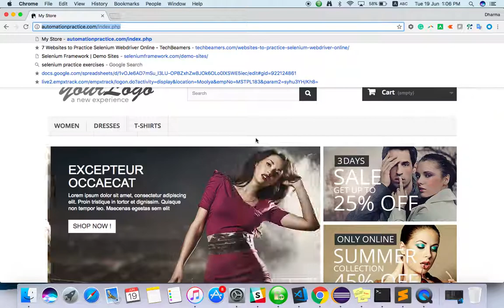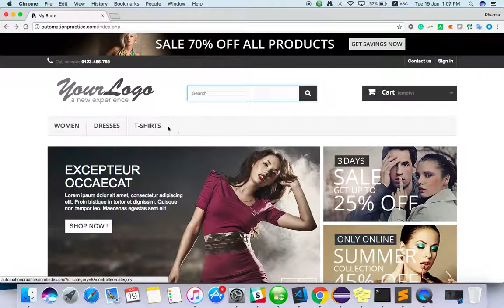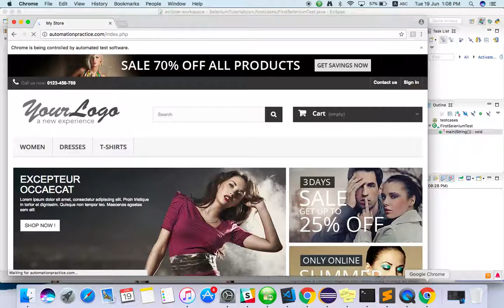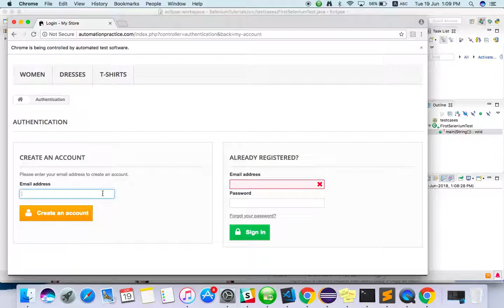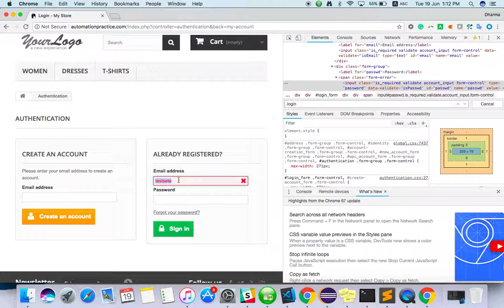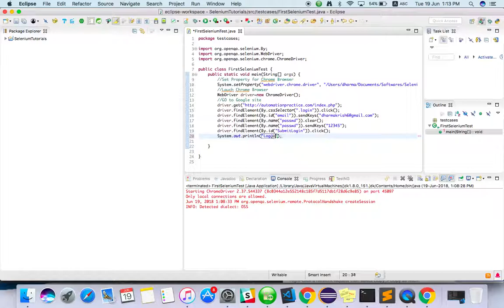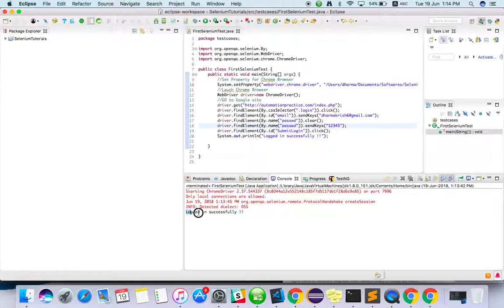Selenium Login Scenario script for Beginners in Tamil 04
Practice Website used in this tutorial
Support me if you love it